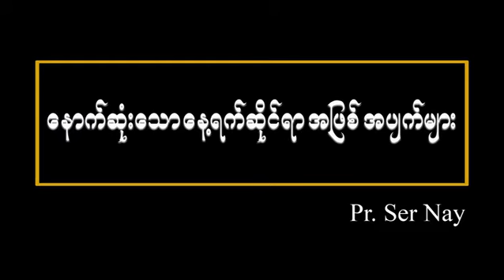SOP20180414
The Spirit of Prophecy!
by Pr. Ser Nay Nyunt

14 April 2018